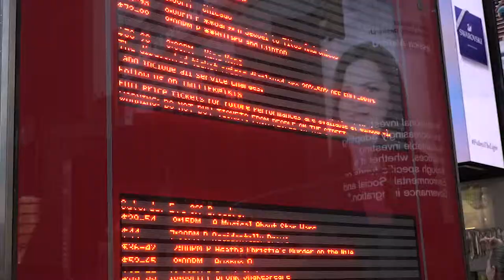YC Fact: Stairs Times Squared Equal YMC!